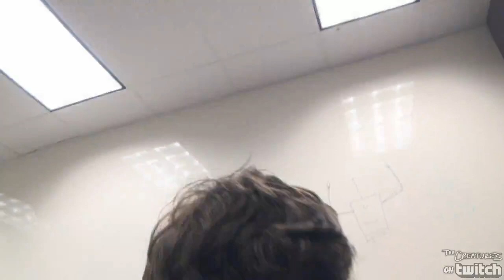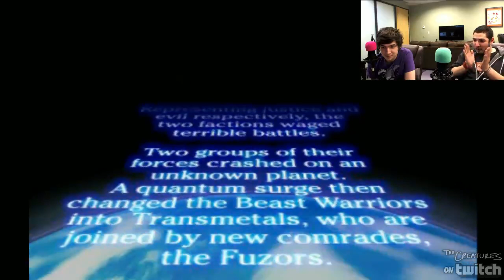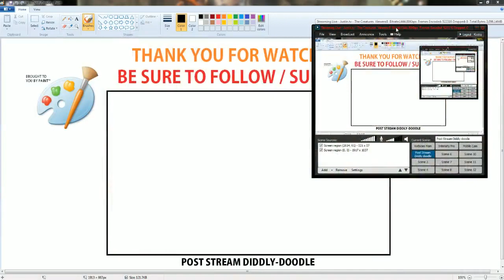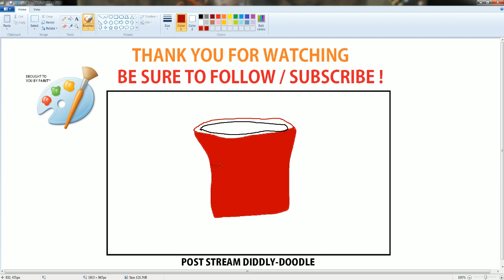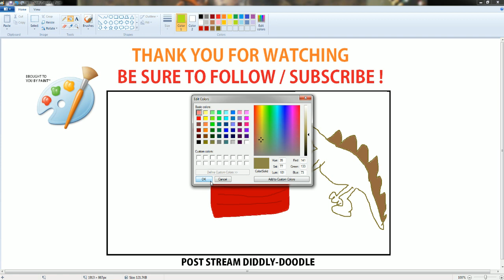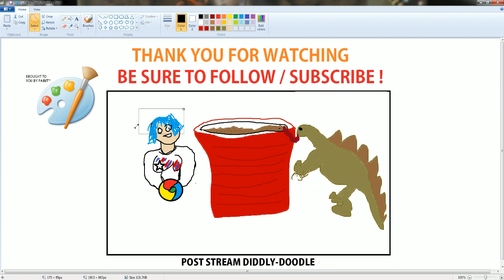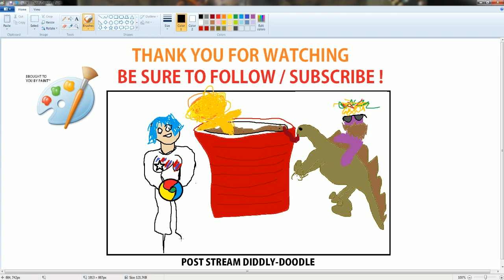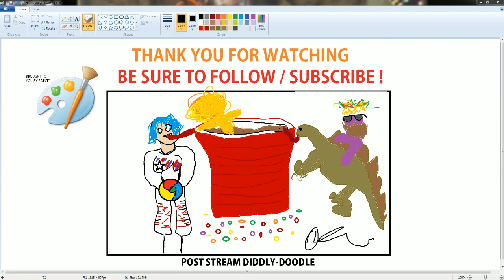Aleks & James | Balsamic Vinegar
Original Title: James and Aleks Stream | Playing Stuff!
Stream Date: Jan 29, 2014